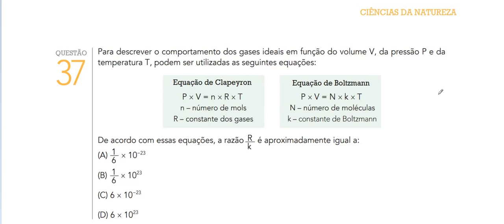Resolução da prova de FÍSICA – 2° EXAME DE QUALIFICAÇÃO – UERJ 2016. Questão 37.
A equação de Clapeyron é uma expressão matemática que relaciona grandezas como pressão (P), volume (V), temperatura (T) e o número de partículas (n) que compõem um gás perfeito ou ideal. Essa equação recebe o nome do físico francês Paul Émile Clapeyron e pode ser compreendida como uma generalização das leis empíricas dos gases perfeitos de Gay-Lussac, Charles e Boyle. Ela foi fundamental para o estudo dos gases ideais e possibilitou a evolução das máquinas térmicas, tornando-as cada vez mais eficientes ao longo das últimas décadas.

A distribuição de Maxwell-Boltzmann descreve a distribuição de velocidades entre as partículas de uma amostra de gás em uma determinada temperatura. A distribuição é normalmente representada graficamente, com a velocidade das partículas no eixo x, e o número relativo de partículas no eixo y.